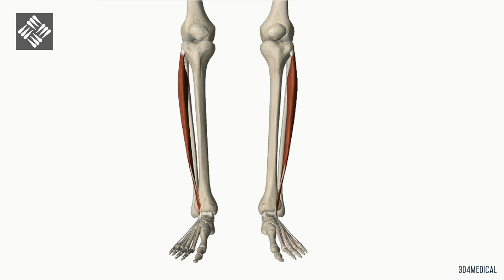Extensor Común de los Dedos del Pie